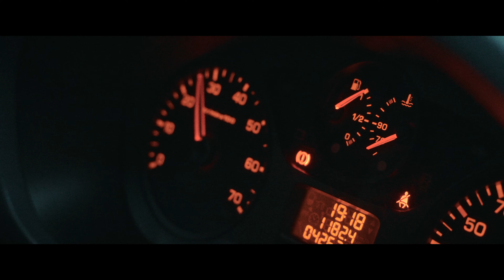Wahlaufruf: Am 29.09. ❌ SPÖ wählen!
Wir in Wien geben nochmal alles, um Freund*innen, Bekannte, Arbeitskolleg*innen, Familienmitglieder oder auch zufällige Begegnungen auf der Straße zu überzeugen!  Nur eine starke Sozialdemokratie kann Österreich besser machen. Darum am 29.9. ❌ SPÖ wählen!